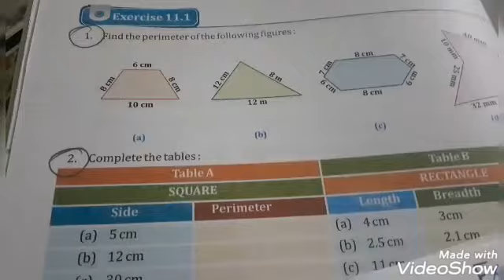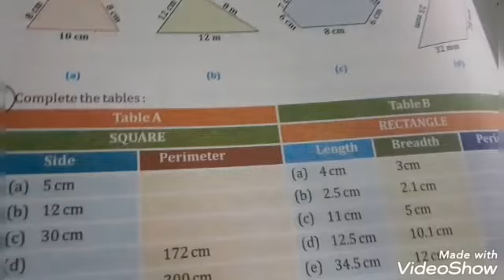Perimeter of Figures Ex 11.1 class 5